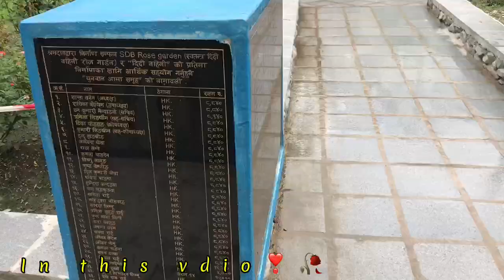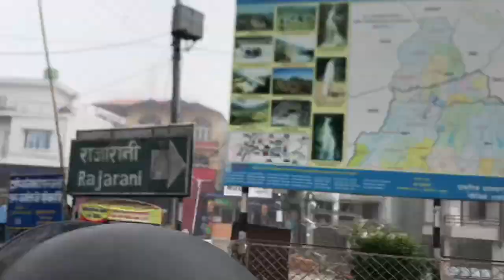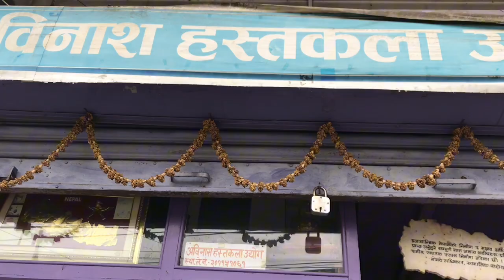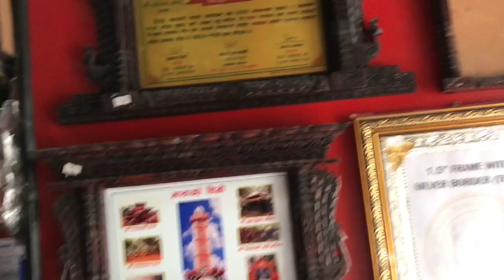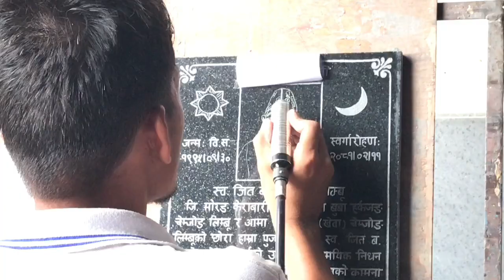Ekkasi Daisanga Dharan Jane kaam parow😴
I am local vloger🫠
Is me MB SAMPANG

Please suport to my account ❣️🤗

Thank you all of you ❣️love of lots All of you🥀